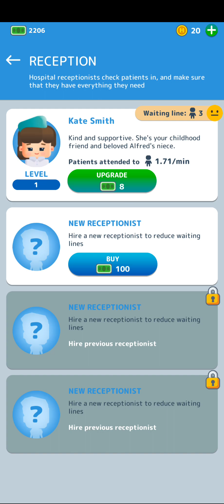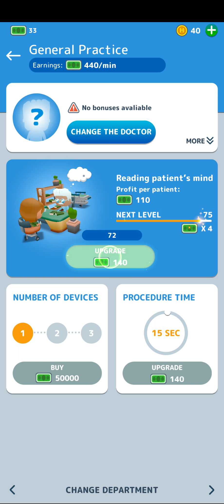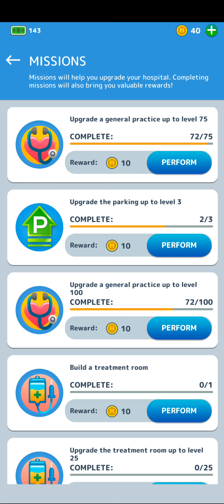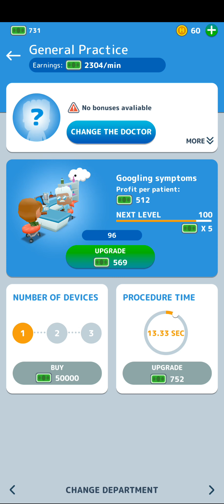Frenzied Hospital - Gameplay Part 01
This is a fun one. I love zooming in on all the patients and seeing what's wrong.

I'm an Android player and if you want to try your hand at this game, you can find it in your app store.

I play with no added money. While things would progress faster if I paid for adds free, many people don't have the extra money to spend. I'm one of those people. If you enjoy this game, simply download it and play for yourself.